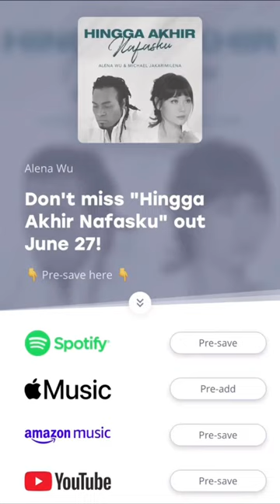Asik syuting! ❤️ Single hinggaakhirnafasku Alena Wu X